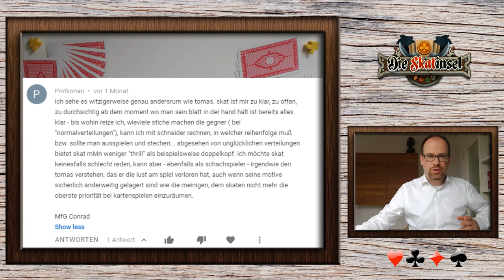Skat Stories #11: Alles klar beim Skat?